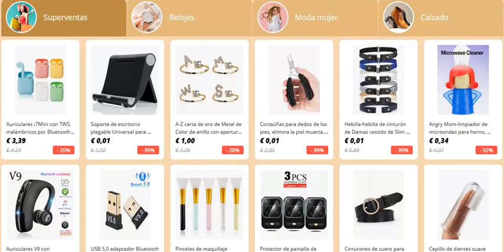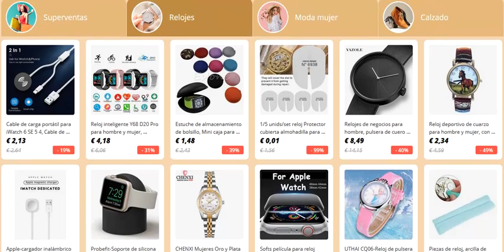DESCUENTOS ALIEXPRESS - Entrega 15 dias pedidos mas d 5€ - ENLACES DESCRIPCION - ABRIL 2021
Entrega en 15 dias para pedidos de mas de 5€ para España y Francia.
Resto paises Global  Todo por menos de 10 $

APROVECHA LA OFERTA HASTA EL 26 DE ABRIL 2021 !!!

ENLACES
- España, Francia - 15-day delivery on orders over 5
- Global: Everything under 10$